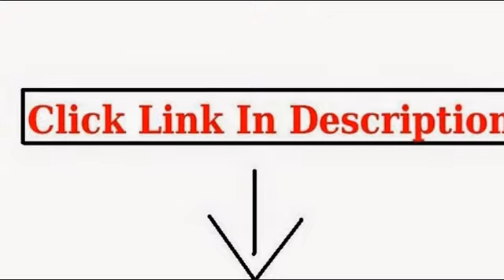Lamy Fountain Pen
Lamy Safari Fountain Pen - Charcoal - Fine

Lamy Fountain Pen - Al-Star Model - Fine Nib - Aluminum Body

Lamy Safari Fountain Pen Charcoal Ex-Fine, L17EF

Lamy Refill Converter (Z24)

Lamy Safari Fountain Pen, Blue (L14F)

Lamy Safari Fountain Pen, Yellow Fine Nib (L18F)

Lamy Vista Fountain Pen Demonstrator, Clear Fine Nib (L12F)

lamy fountain pens,lamy 2000 fountain pen,lamy fountain pen review,lamy studio fountain pen,lamy fountain pen nibs,fountain pen,fountain pens